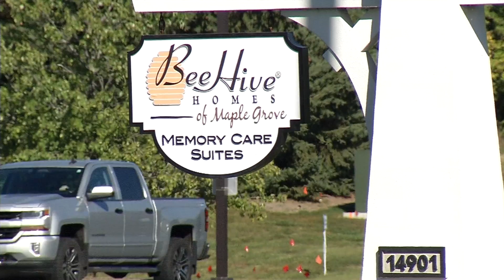‘The Need Gets Greater and Greater,’ Maple Grove Memory Care Facility Expands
A Maple Grove memory care facility is doubling in size to help meet the area’s growing need for senior care. Beehive Homes on Weaver Lake Road is opening its second addition of 20-plus rooms this week.